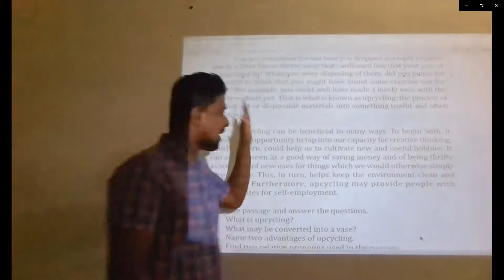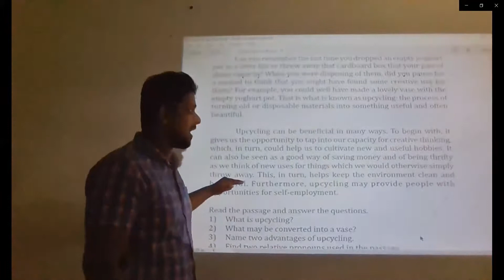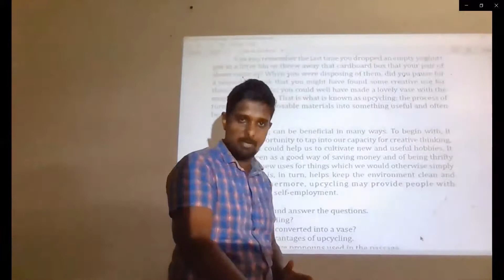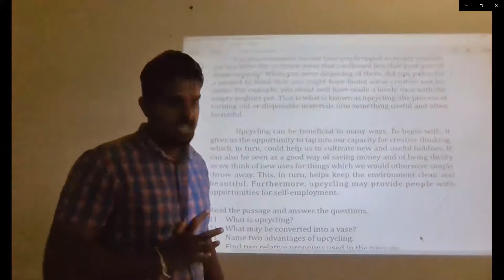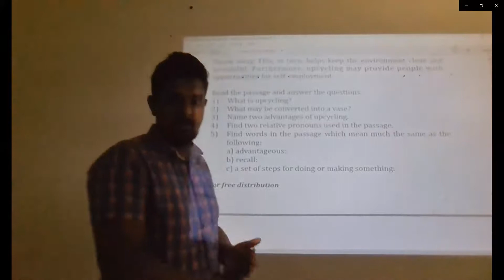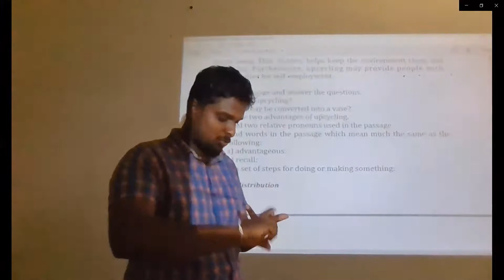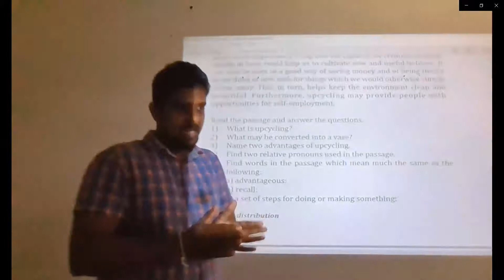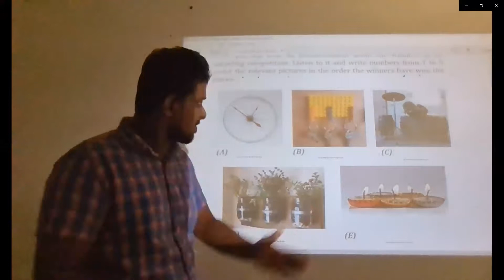Video 11 UPCYCLING- 'TURNING TRASH INTO TREASURE'- (Part 02)